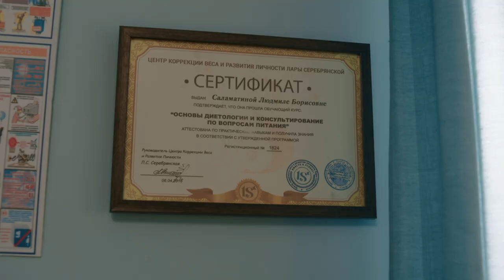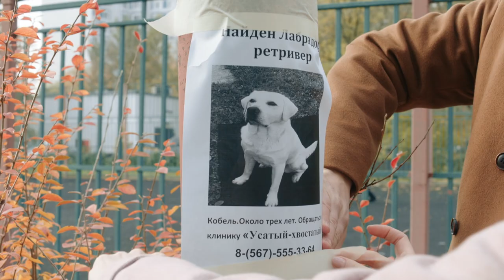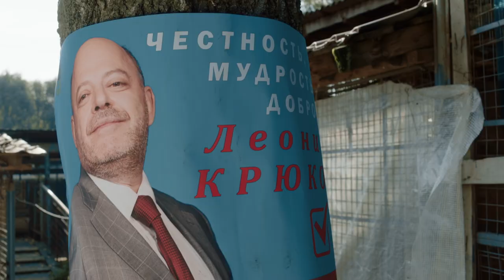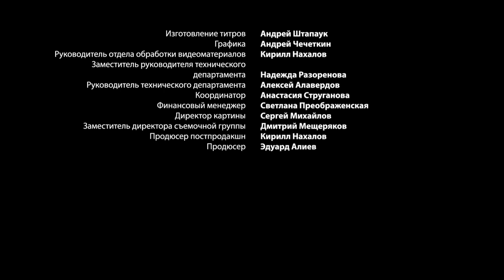SOUL HEALERS. 2 Episode. Russian TV Series. Melodrama. English Subtitles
SOUL HEALERS. Melodrama

Format: TV series
Genre: melodrama
Year: 2021
Directors: Sergey Vinogradov
Scenario: Elena Serova
Operator: Igor Rukin
Producer: Artem Dollezhal, Vladyslav Riashyn
Cast: Anatoliy Rudenko, Andrey Piskarev, Andrey Tartakov, Vera Kanshina, Evgeny Paramonov, Elena Polyanskaya, Igor Klimov, Karina Manuilova, Ksenia Babkina, Larisa Kulakova, Lyubov Khatskevich, Maria Knushevitskaya, Toma Mansurova

DESCRIPTION

Oleg Romanov previously was a leading trauma surgeon. All of a sudden he begins to work in a veterinary clinic. He is sure that it's a temporary job, he intends to treat animals "with a cold nose." But from the very first hours, his attitude to what is happening around him begins to change dramatically. And soon he is already rushing headlong to the clinic on the first call, spending sleepless nights by the "bed" of his little tailed patients, becoming a kind angel for them.

Suddenly it turns out that it's not just about work. Oleg is happy that there is someone next to him, so sweet and supportive to the pets , like Alina. In this story, the fates of doctors and animals are closely intertwined - love, unexpected confessions, betrayal and duty, victories and disappointments, human meanness and boundless dedication of the "mustachioed-tailed"…